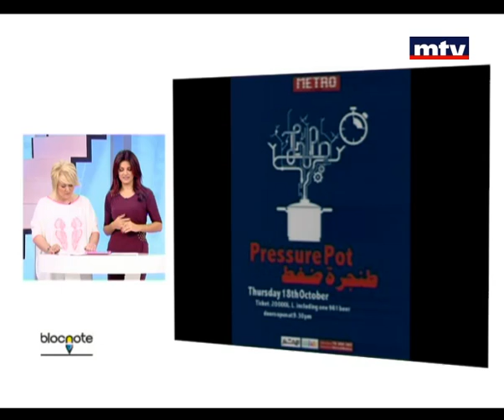Bloc Note - 18/10/2012